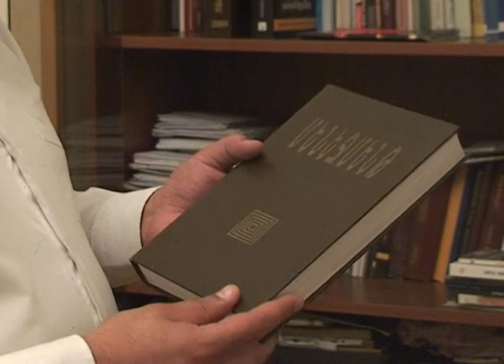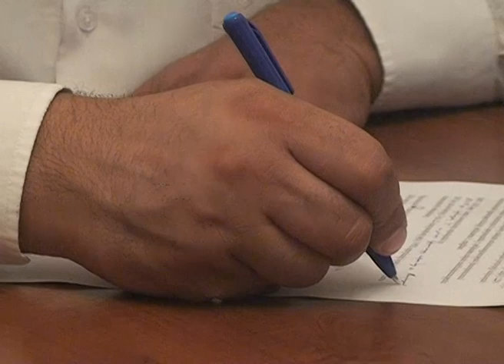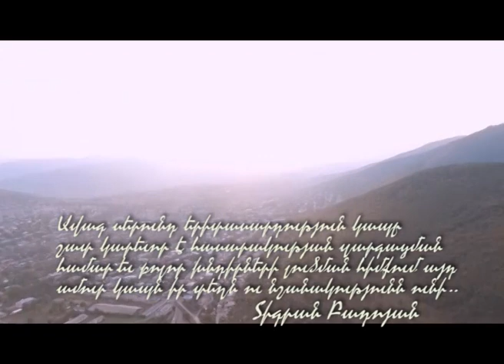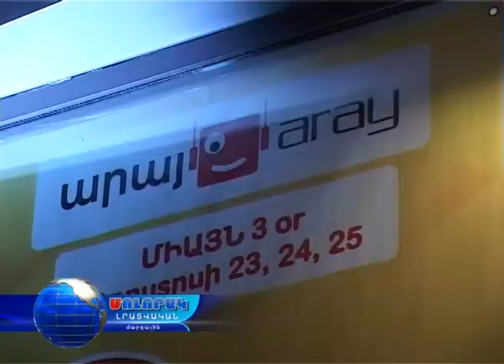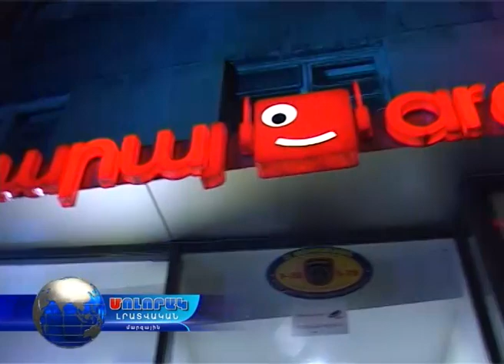Մոլորակ լրատվական գլխավոր թողարկում 27.08.16